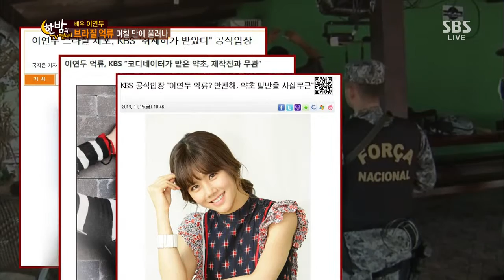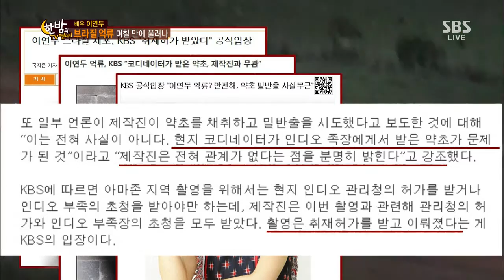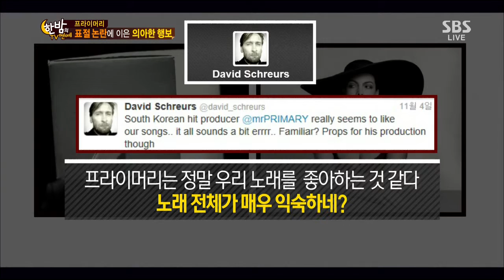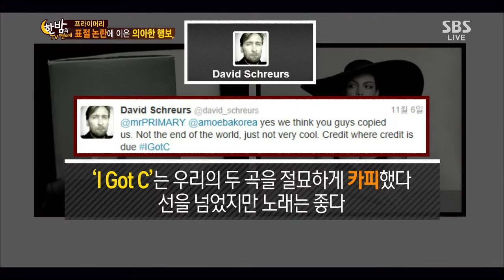한밤의 TV연예 131120 #25(2)